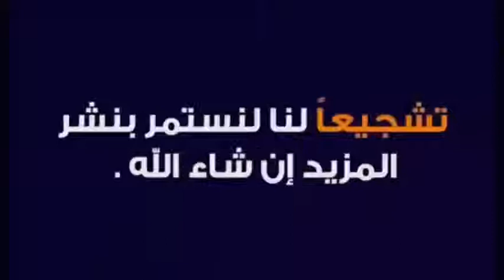غرفة أطفال روووعة